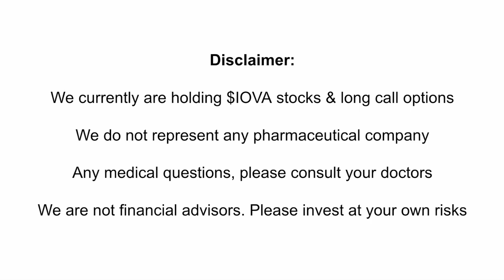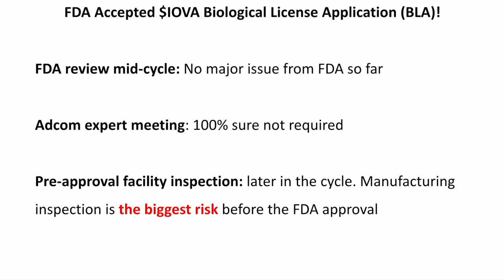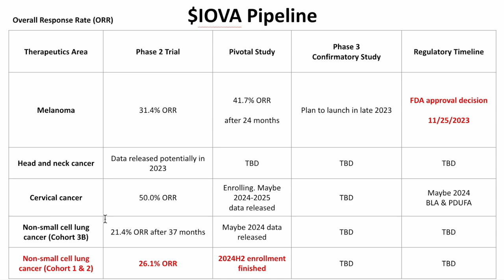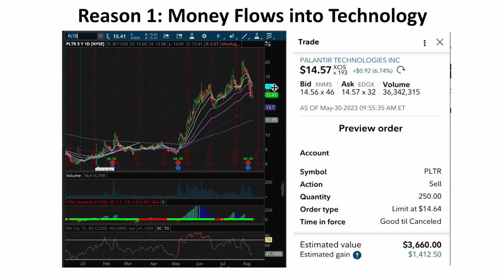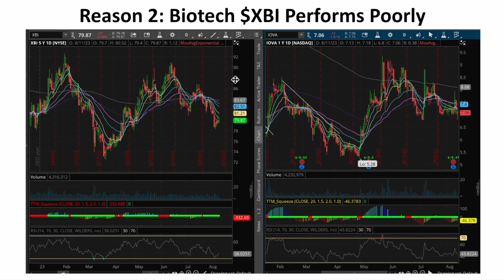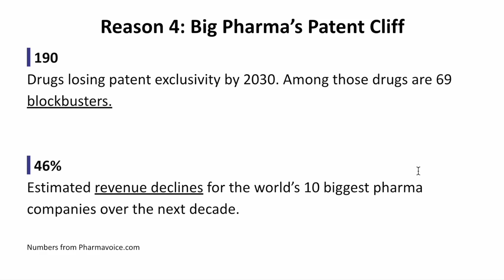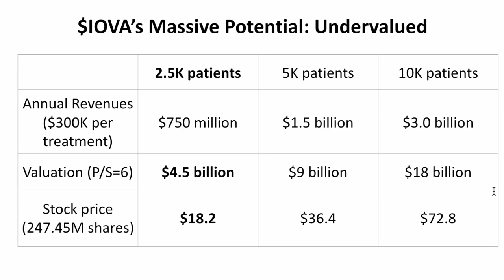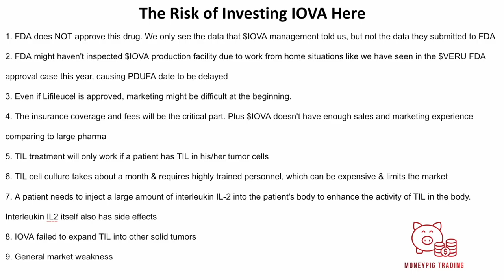$IOVA Iovance Biotherapeutics: Positive Updates. Stocks could go up 700% in the Next 2 Years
13 yrs in stock​ trading​ option​ trading. 10 yrs in data science.

We currently are holding $IOVA stocks & long call options

We do not represent any pharmaceutical company

Any medical questions, please consult your doctors

We are not financial advisors. Please invest at your own risks

Please give us a follow or reach out